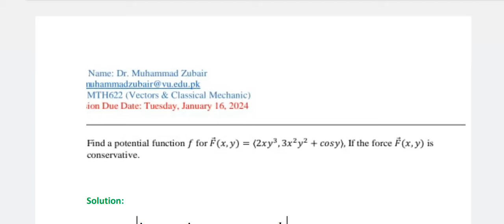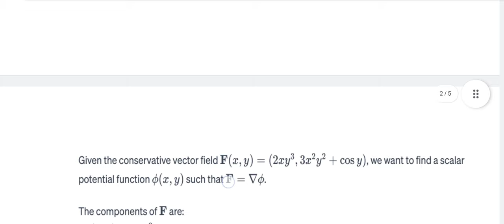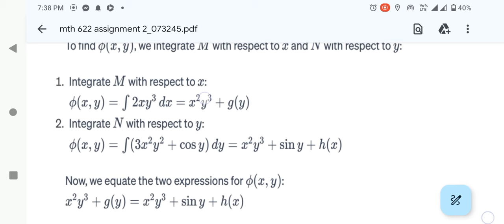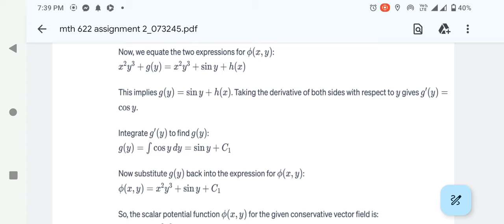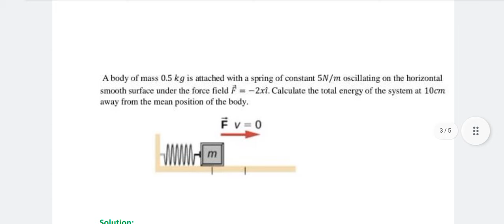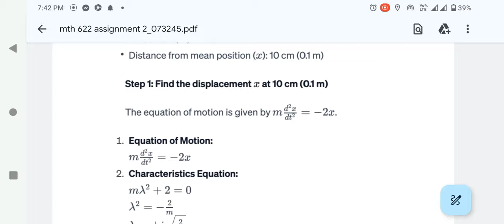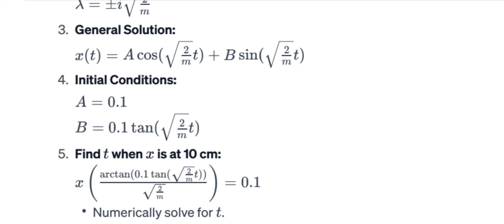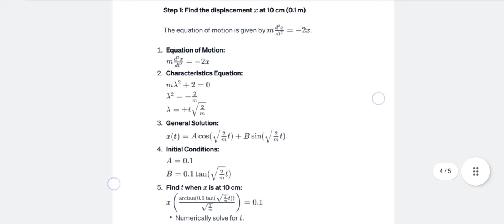mth 622 assignment 2 solution fall 2023|mth622 assignment 2 solution fall 2023